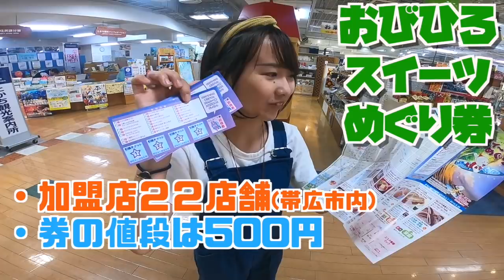【スイーツ飯テロ】本場で500円あれば、北海道スイーツこんなに食べれるんです！！【71/日本一周】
日本一周117日目は北海道/帯広市エリア！
今回は、北海道のグルメ王国「帯広市」でのスイーツ飯テロ回！！
なんとたったの500円で、帯広スイーツが食べまくれる券があるんだそうな。
そんな噂を聞いて、さっそくグルメを満喫してきました〜！！
これがもうお得で美味しくて、是非ぜひ「銀の匙」や「NHK夏空」で帯広に行くことがある人は参考にしていただきたい🙏

今日の一言「食レポ上手になりたい…」

カップルで軽キャンに乗って日本一周旅の様子を1日おきに配信してます。
このチャンネルが旅や写真を撮るきっかけになってくれたら嬉しいです。

→twt2.jp

✍️ふたりのリアルタイム＆写真は各SNSにて更新中。

Hokkaido travel